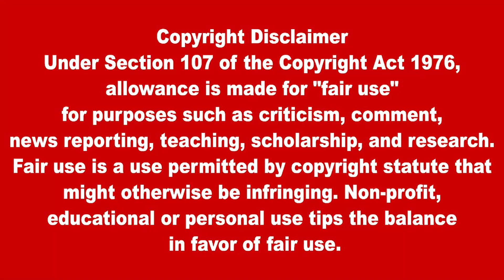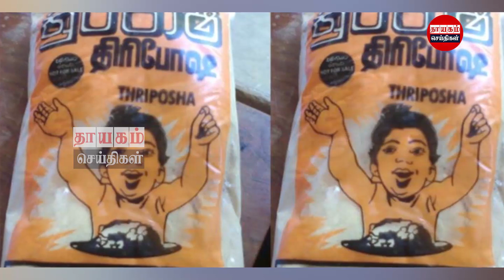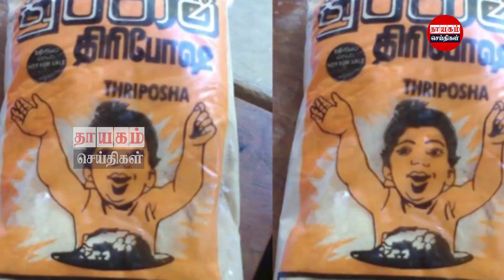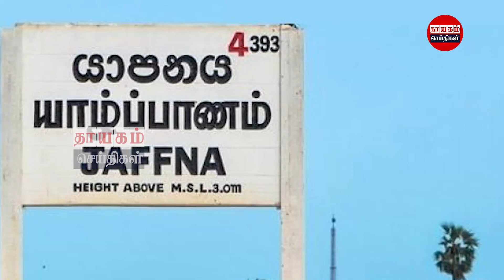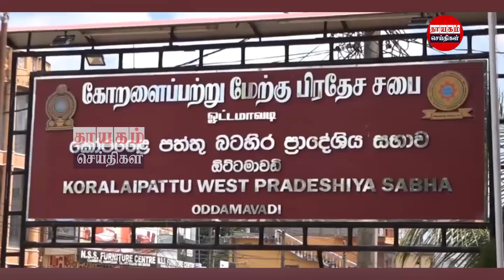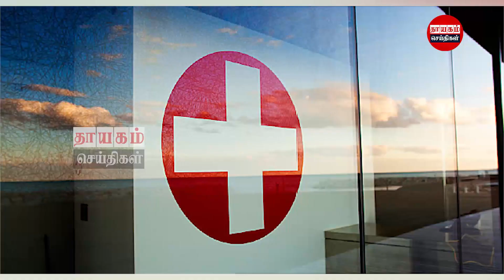இன்றைய தலைப்புச் செய்திகள் 22.12.2021 | Today Sri Lanka Tamil News | Thayagam Tamil News